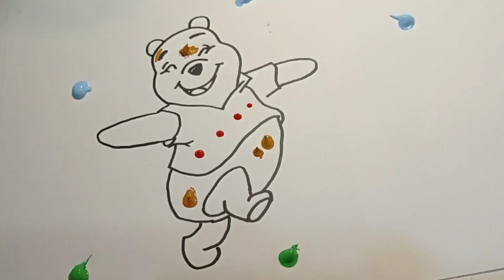drawing and coloring Winnie The Pooh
hello, i am Winny The Pooh, let´s try draw and color me, drawing, painting and coloring for kids, drawing animals, drawing bear